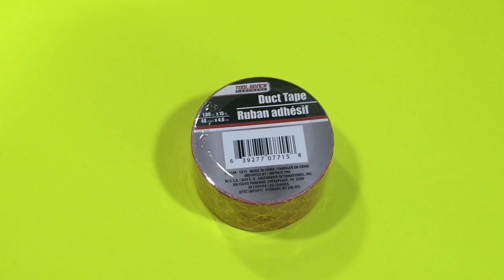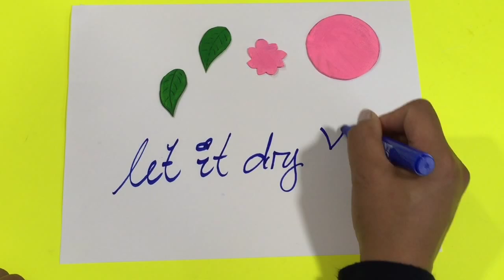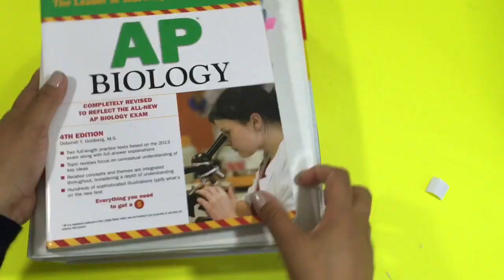DIY Lunch Box /How to Make a Lunch Box using 3 Ring Binder School Supplies #02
Hi everyone! This video teach you how to make a lunch box binder.The materials I used are 3 ring binder, duck tape, foam board, hot glue, white felt and foam sheets.